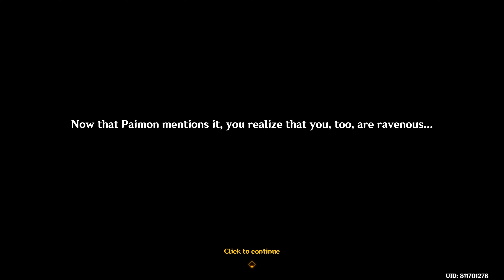Genshin Impact - Windblume Festival 2023 Part 2 - A Riddle Amidst the Crowds | JP Dub EN Sub 4K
Genshin Impact Version 3.5 Windblume's Breath Lumine Traveler

Windblume Festival 2023 Part 2 - A Riddle Amidst the Crowds | The Prophercy, Collei and Sucrose friendship, Mona and Rosaria save Timaeus, Scarlett

All Dialogue CG Cutscenes Full Story Movie Gameplay Walkthrough Full Game Guide UHD 4k60fps 2160p Japanese Dub English Sub No Commentary PC Version